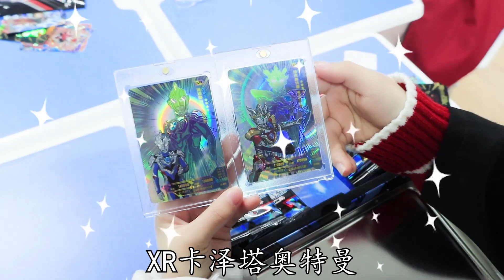阳焰版VS星云版，开出LGR迪迦和签名卡，你们见过吗？【新卡片故事】